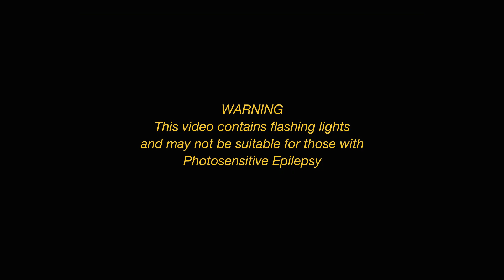Low Girl - Sertraline (Official Lyric Video)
This lyric video was put together long before Low Girl was even a thing. The initial theme was a loss of innocence, reflecting on the child I was and the person I became after a traumatic event.

Now looking back, I feel quite differently about this video. I mean yeah, I was so carefree and full of joy - but it's also kind of comforting to know that that's who I am,  somewhere beneath everything else.

I think a lot of people struggle with where their mental health disorder ends and where they begin, especially when it takes up so much space. But then I think about being 5 years old and running as fast as I could towards the sea for a swim. It was the middle of November, so my lips turned blue and my grandma was pretty mad at me - but I was so happy about it.

I struggle to even dip my toes in these days, but that memory gives me the courage to try.

Credits:
Video by Sarah Cosgrove & Toby Morgan
'Sertraline' written and performed by Low Girl
Follow us for more!